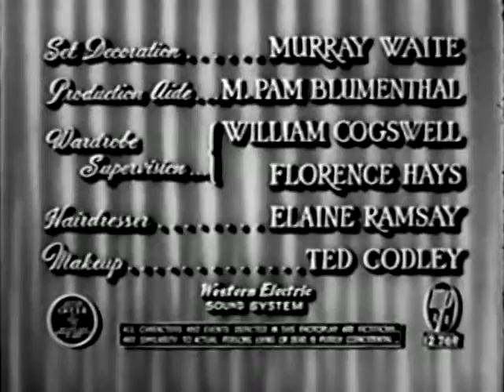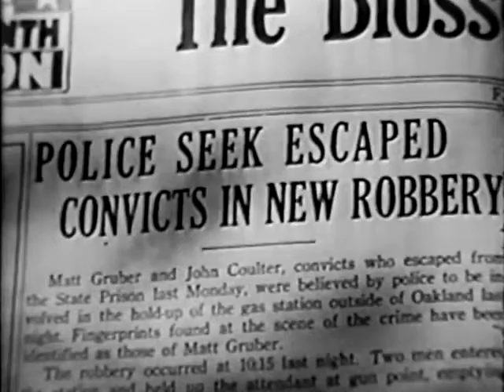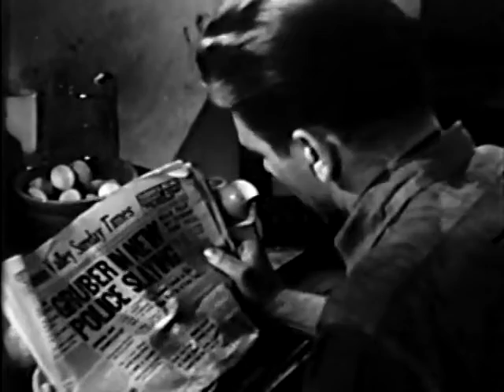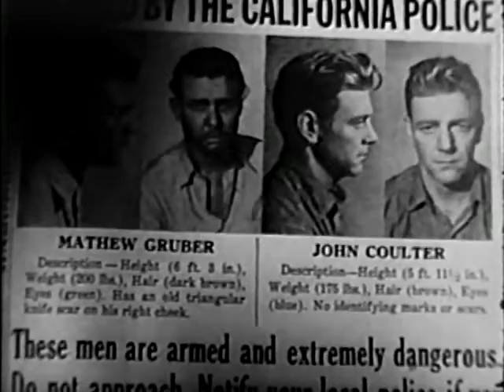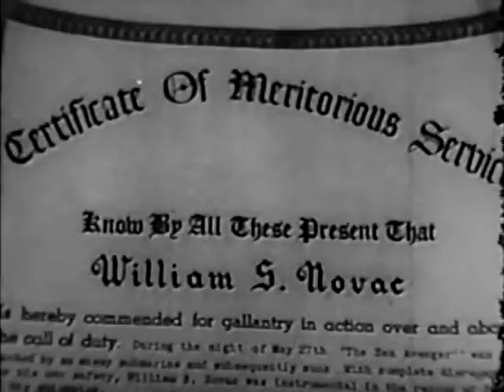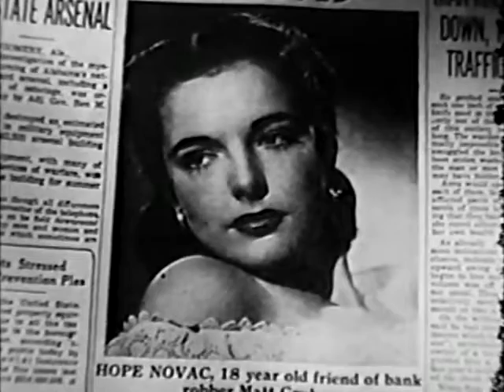For You I Die(1947)A young convict serving as a trustee is forced to participate in a prison break.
A young convict convict serving as a trustee and with only a year remaining on his sentence, is forced to participate in a prison break by one of the hardened criminals. They separate after the break but circumstances bring them together again. The young convict and a waitress fall in love and, together, they help the law recapture the escapee and his partners in crime.

For You I Die-1947
Directed by John Reinhardt

Cast
Cathy Downs as Hope Novak
Paul Langton as Johnny Coulter
Mischa Auer as Alec Shaw
Roman Bohnen as Smitty
Jane Weeks as Georgie
Marion Kerby as Maggie Dillon
Manuela Callejo as Louisa
Don Harvey as Gruber
Charles Waldron, Jr. as Jerry
Rory Mallinson as Mac
Uncredited (in order of appearance)
Tommy Noonan as hold-up man
Don Brodie as traveler at diner